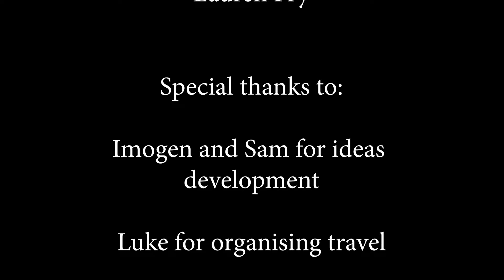'a man and his solitude' - short film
Final Major Project - Unit 4
Guildford College - Creative Media Production

Final grade awarded: Distinction

This short film follows a period of time in a young mans life who goes from a state of comfortable solitude to complete loneliness. After a life changing incidence Elliot looses his hearing. This film encourages the audience to listen for the sounds which he can no longer hear and to understand the loss of connection to the rest of the world.

Directed, Produced and Written by:
Lauren Fry

Staring:
Elliot Robson-Davies
Lauren Fry

Shot by:
Lauren Fry
Luke Price

Edited by:
Lauren Fry